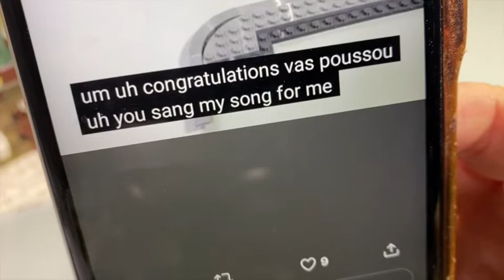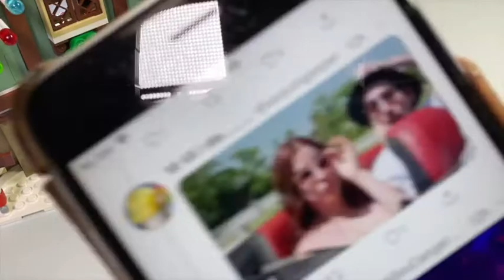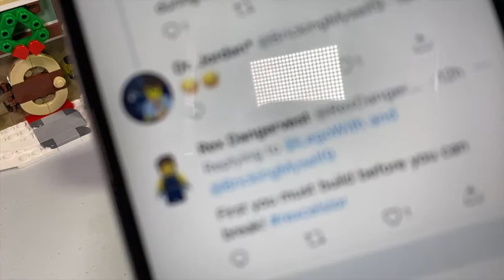LEGO 10275 Elf Club House Bag 5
Delightful end to a delightful build. If you want a chance to win this set in December's Goose Giveaway then Goose Up!